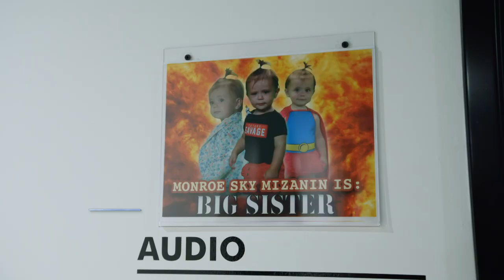Miz takes over the editing process for Monroe’s movie trailer: Miz & Mrs. Bonus Clip, Nov. 19, 2020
Armed with nun-chuks, The A-Listed looks to make movie trailer magic.
Follow WWE on YouTube for more exciting action!